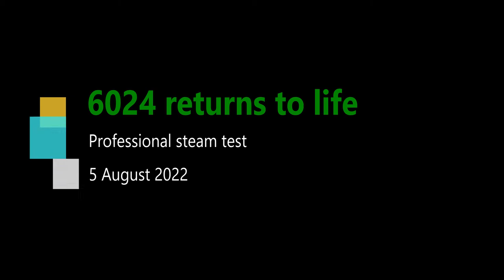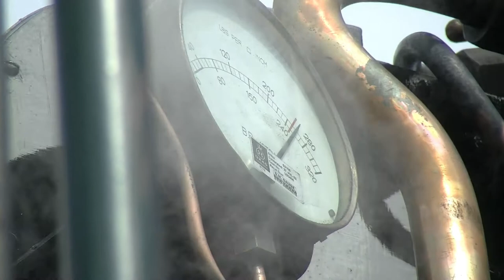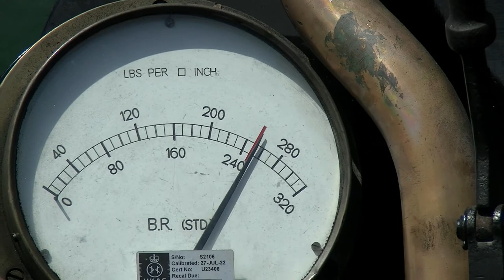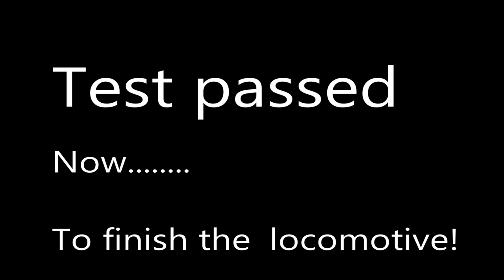Steam test 5.8.22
Friday 5th August saw the locomotive subjected to a steam test, which was passed with no issues. Lovely to see her in steam once more, with the safeties lifting and a fire on the grate.

We await the day now when she once again moves under her own power.